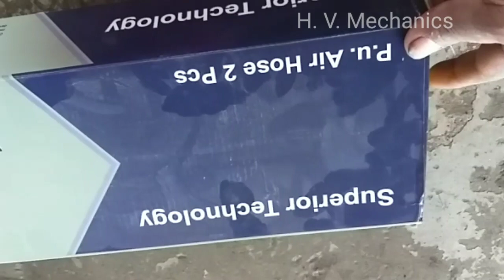mercedes benz How to heavy truck air brake hose fitting video tamil தமிழ்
Mercedes Benz How to heavy truck air brake hose fitting and air system explain video Tamil தமிழ்